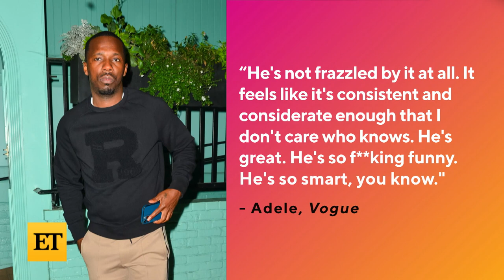Inside Adele and Rich Paul's NBA Date Night!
Adele and her boyfriend, Rich Paul, were spotted at the Los Angeles Lakers vs. Golden State Warriors game in L.A. on Tuesday and an eyewitness tells ET the two seemed ‘very close.’